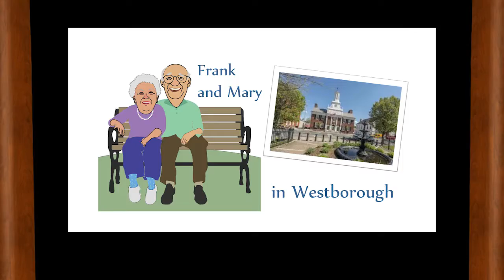Frank and Mary June